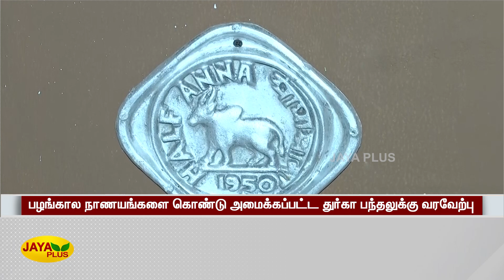பழங்கால நாணயங்களை கொண்டு அமைக்‍கப்பட்ட துர்கா பந்தல் | Kolkata | Durga Puja Celebration | Coins